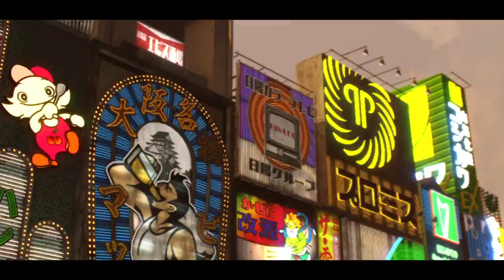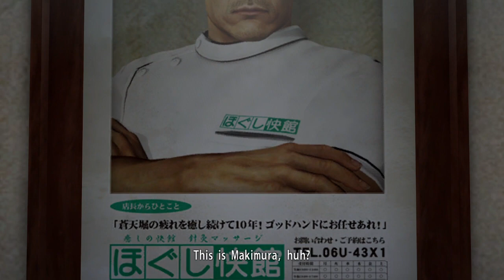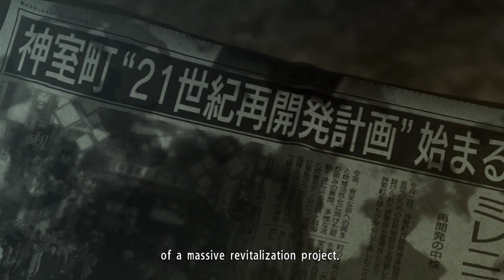Yakuza 0, Part 3 [PC]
Yakuza 0 is a 2015 video game developed by Ryu Ga Gotoku Studio, directed by Kazuki Hosokawa and produced by Masayoshi Yokoyama and Mitsuhiro Shimano. It is the NOT the first in the Like a Dragon / Yakuza franchise, but it tells the origin stories of Kazuma Kiryu, a yakuza turned real estate agent as he unravels the power struggle behind the Empty Lot, and Goro Majima, a cabaret owner desperate to return to the yakuza lifestyle at the cost of another's life.

It is Part 3 of 10.